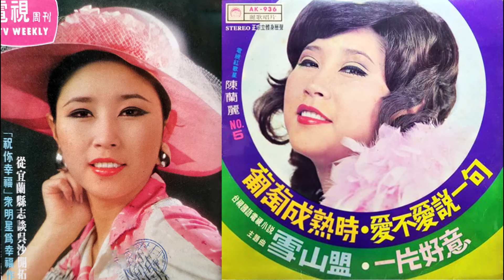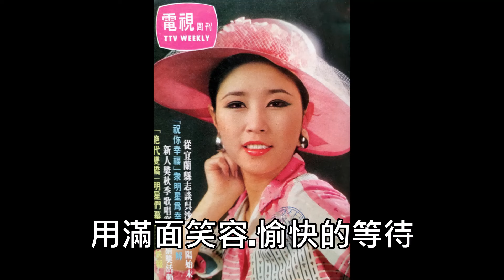葡萄成熟時(陳蘭麗成名曲)--63年麗歌唱片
新芒詞.湯尼曲.
一時的離別.用不著悲哀.
短暫的寂寞.更需要忍耐.
將滿懷希望.寄託於未來.
用滿面笑容.愉快的等待.
金色的陽光.要我把頭抬.
溫馨的和風.替我把路開.
親親喲親親.親親喲親親.
別後多珍重.
葡萄成熟時.我一定回來.